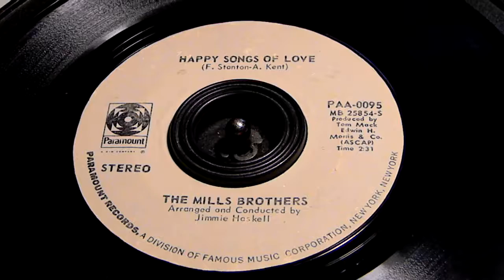Happy Songs Of Love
Mills Brothers
Paramount PAA-0095